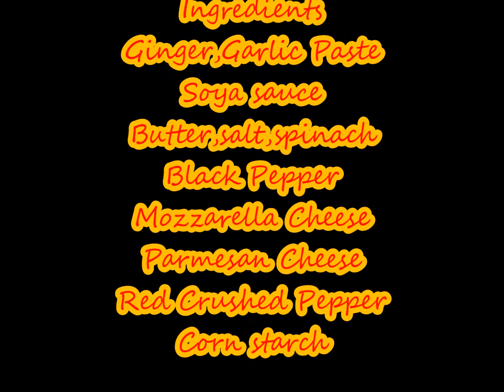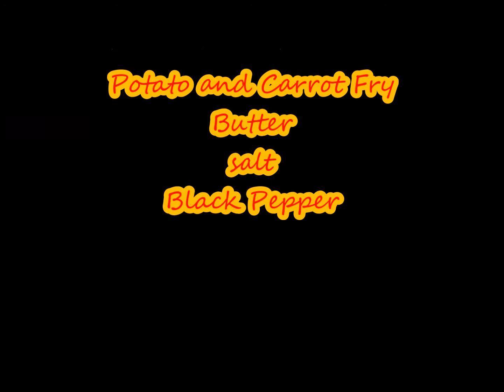Beef Steak,Baked Potato Carrot, Baked Bell Pepper,Butter Chives Spaghetti